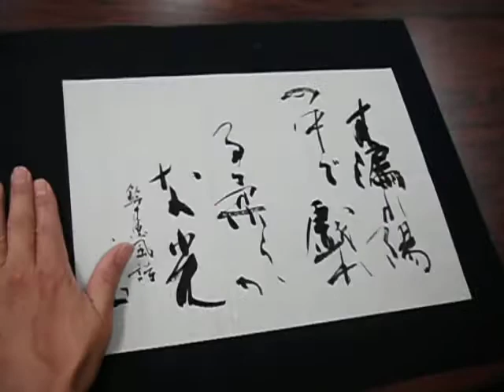近代詩文書・半紙・鈴木恵風詩「木漏れ陽の中で戯れる柔らかな光」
書燈毛筆課題２０１４．６月号